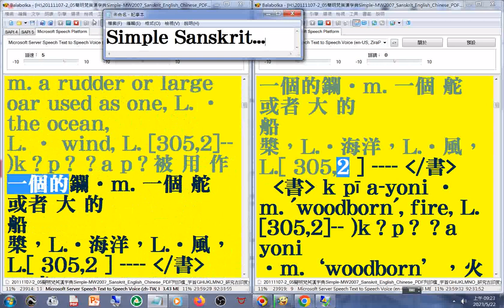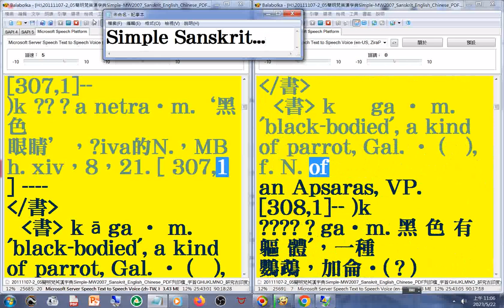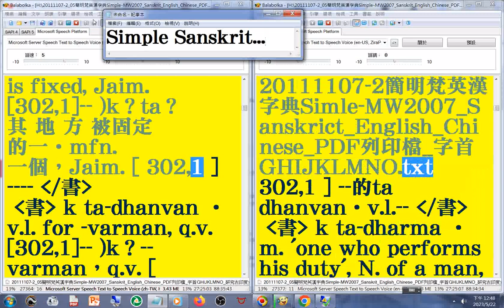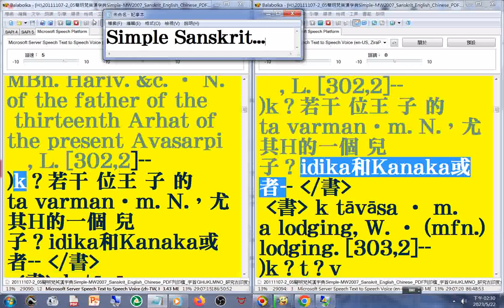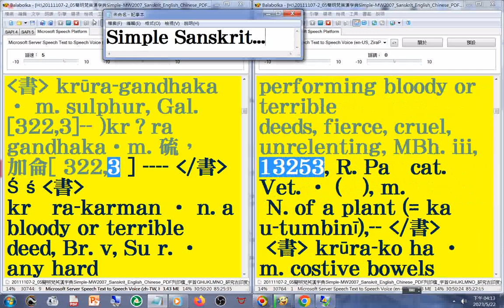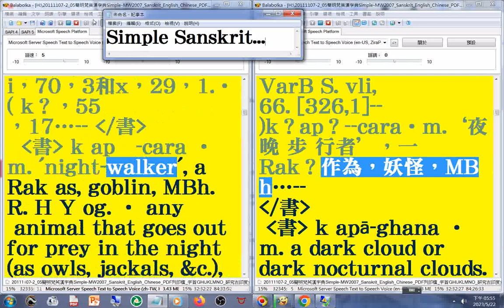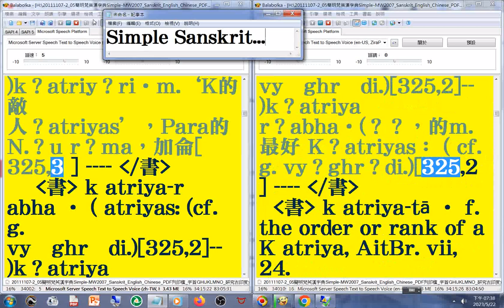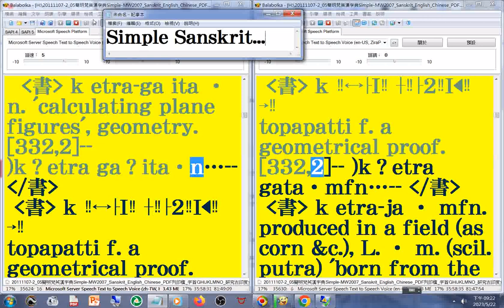有聲書 59(57-60#美語發音 (轉寫符號字朗讀時會消失)20111107-2簡明梵英漢字典(p.836...1072 字首GHIJKLMNO_(ke 02...ku 01) Sanskrit